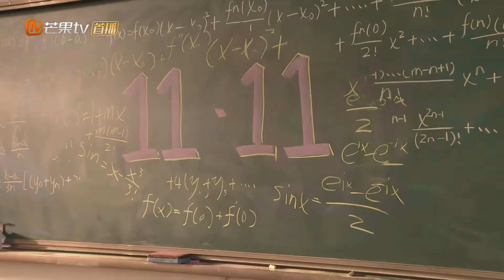《初恋那件小事》独家花絮：赖冠霖片场日常，这样的学长你见过吗 A Little Thing Called First Love【芒果TV独播剧场】